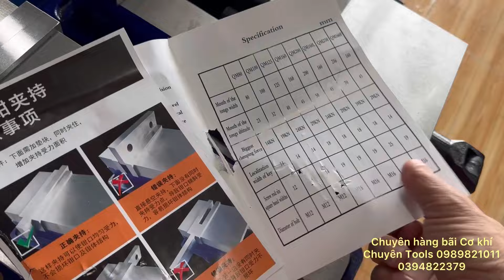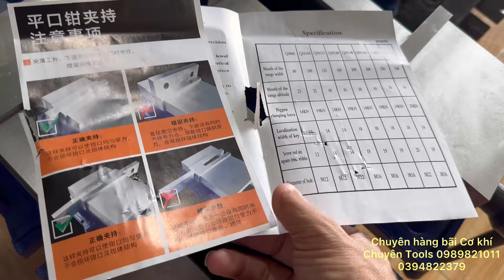Eto ERON mới Taiwan . Kích thước 160x160mm giá 5,5k/1 pcs . Mời anh em lh 0989821011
Em lên  cho Quý Anh Chị Eto ERON taiwan . Hàng chất lượng cao . Chính xác cao . Mài phẳng . Vậy liệu thép pha gang đúc áp lực. Rất phù hợp cho máy phay CNC . Máy khoan bàn , may taro . Quý anh chị quan tâm lh 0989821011
Cảm ơn quý anh chị đã ủng hộ kênh YouTube @chuyenhangbai1475
Địa chỉ . Anh em mua hàng qua địa chỉ  Cty : Công Ty TNHH TM-DV -XNK Chuyên Tools CNC
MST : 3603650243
+ 413 tổ 23 khu phố 3 phường Long bình Tân thành phố Biên Hoà Đồng Nai 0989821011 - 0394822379
-Ngay Vòng Xoay Cổng 11 Biên Hoà Đồng Nai.
- Chi Nhánh Chuyên Tools :
+ 9/6 xa lộ Hà Nội. Phường Tám Hoà Tp Biên Hoà Đồng Nai 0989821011 .
-Vòng xoay Tam Hiệp .